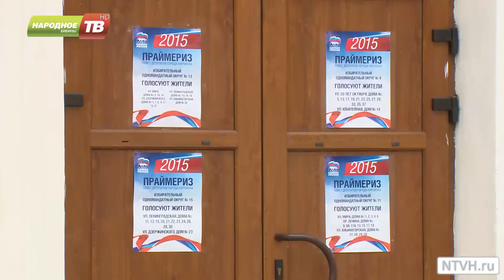Итоги праймериз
Главное событие минувших выходных - праймериз. Предварительное голосование за кандидатов в депутаты кировского городского Совета было организовано по инициативе партии «Единая Россия». Откликнулись ли горожане на столь необычную пока еще для россиян инициативу, выясняли в воскресный день наши журналисты.